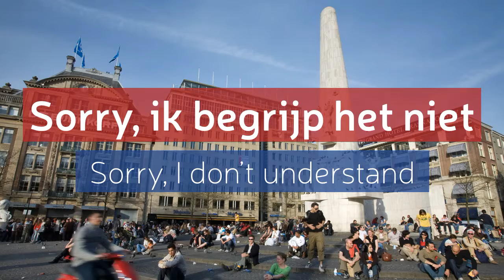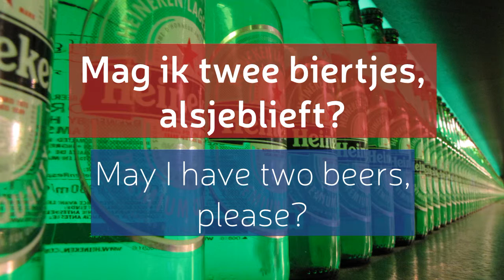22 Dutch Language Hacks by mYngle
mYngle CEO Marina Tognetti will be a speaker at the European Women in Tech conference which will take place in Amsterdam on the 23rd and 24th of November 2016.

To celebrate it, the mYngle team has put together a short Dutch course for those conference attendees who come from outside the Netherlands.